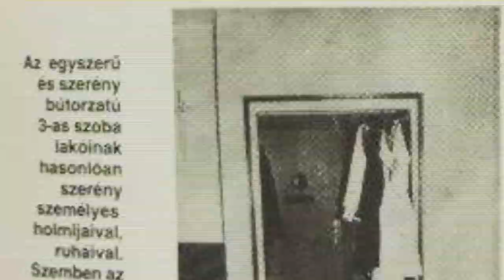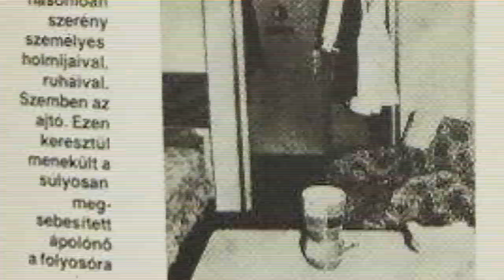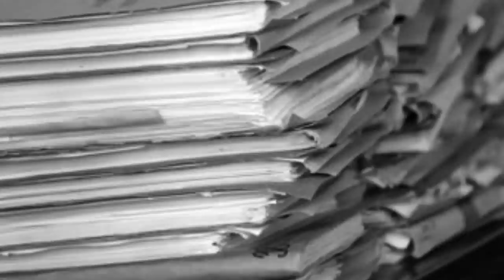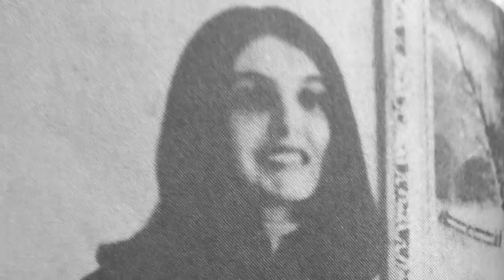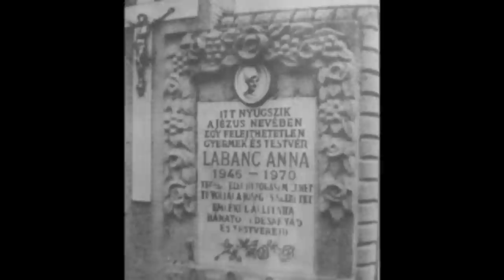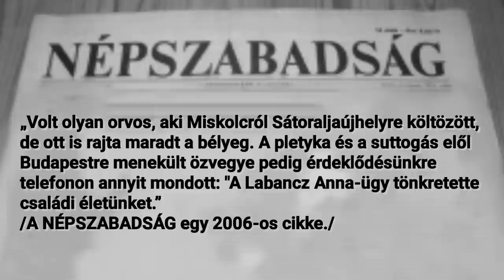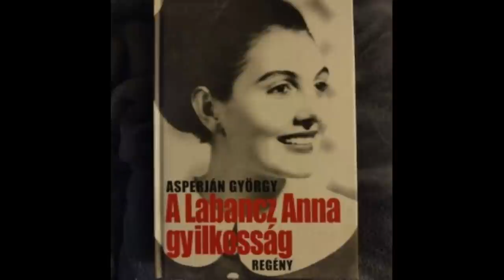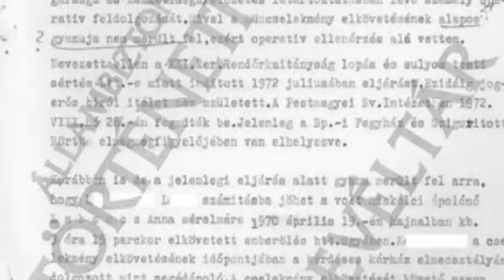[#46] Miskolci krimi - Labancz Anna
Zene: CO.Ag Music

1970 április 19-én hajnali 4:00 után meggyilkolnak egy fiatal ápolónőt miskolcon, a megyei kórház nővérszállóján.